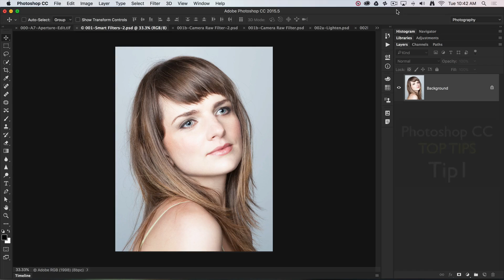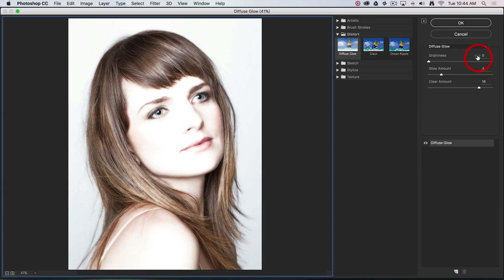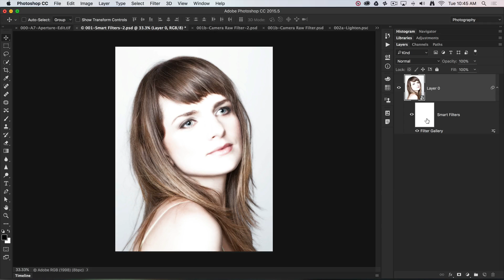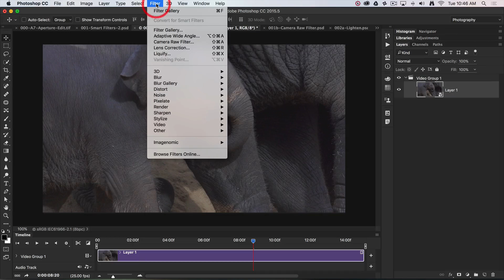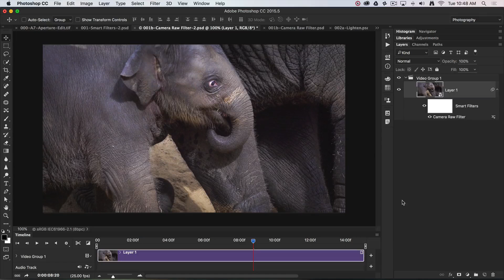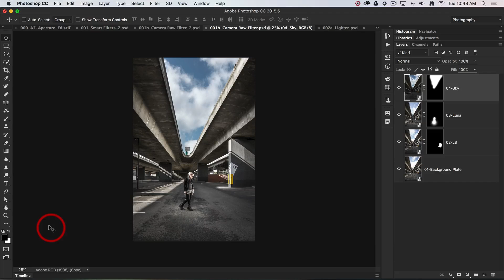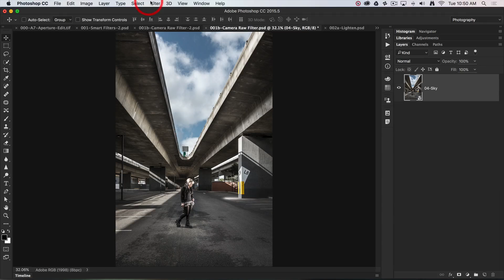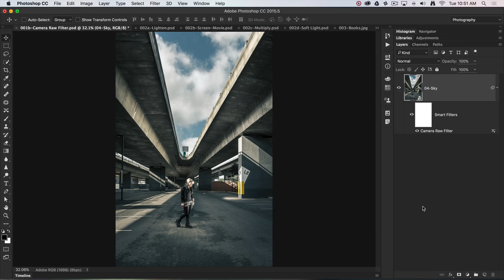Top Tip 1 - Photoshop CC Top 20 Tips & Techniques - SMART FILTERS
SMART FILTERS
Photoshop CC Top 20 Tips & Techniques

Mark' Galer's Top Twenty Tips and Techniques to help you master Photoshop CC
Learn how to edit and process your photos with confidence using simple and quick processing techniques.

This series of tutorial movies have been created to help educate photographers how to organise (Catalog), select and process (Develop) their photographic images when using Adobe Photo Editing post-processing software.

Mark Galer is a photographer, educator and Sony Imaging Ambassador.